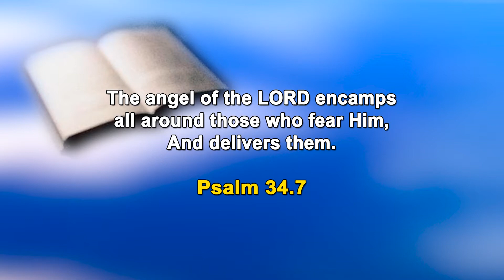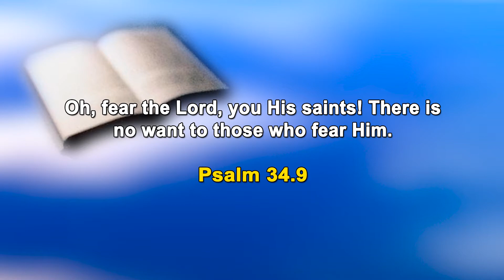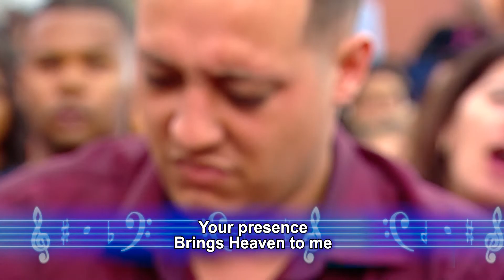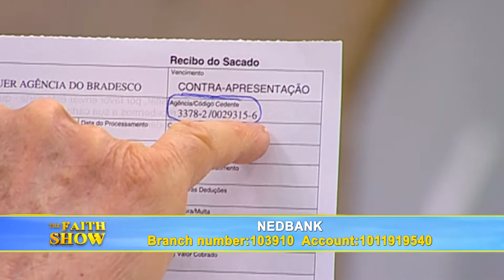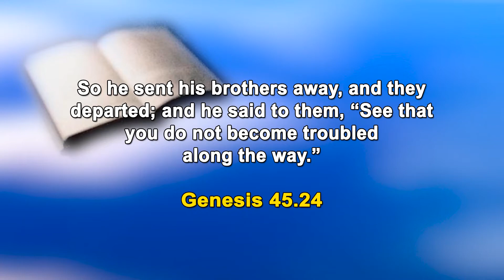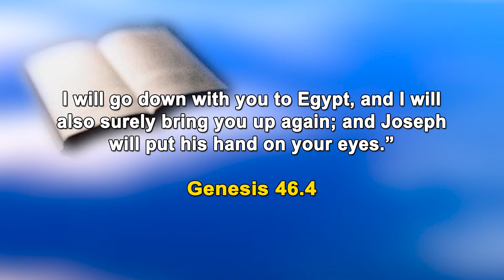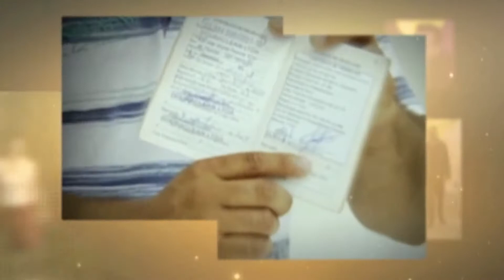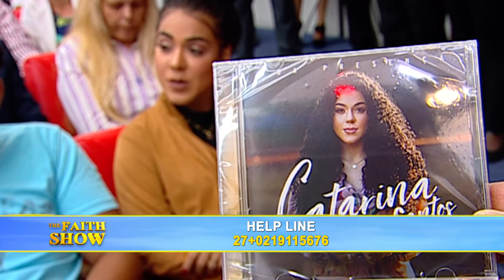The Peace of Christ among men | Dr. Soares | Sowing The Faith [ENGLISH]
The servant of Jesus, in addition to living at peace with Him, lives at peace with men even in the face of provocation and slander. However, by falling into the traps of the evil one, everything that the Christian has already built in the Lord's work is harmed. God has plans for you, don't let temptations get in the way of your spiritual life. Consider the divine guidance shared in this message and overcome! [223]